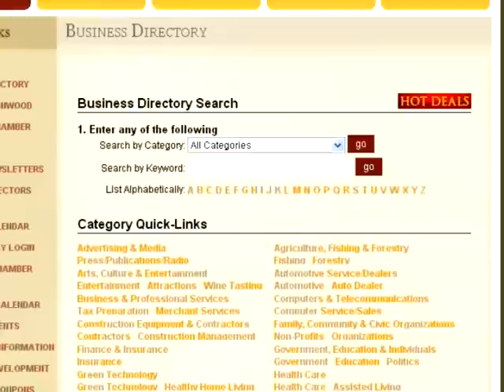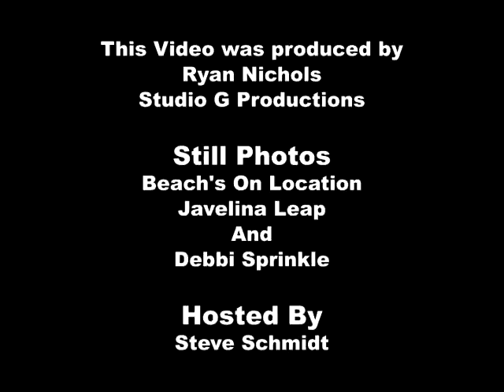Cottonwood Chamber of Commerce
An introduction to the Cottonwood Chamber of Commerce